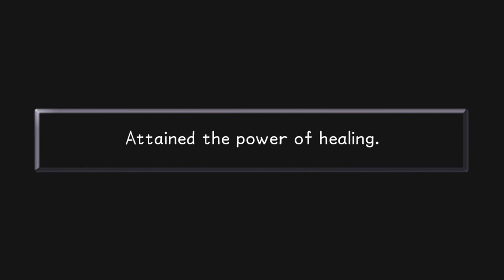Kingdom Hearts 1.5 ReMIX No Commentary Part 7- Deep Jungle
Welcome back to Kingdom Hearts! In this episode, we crash land in the Deep Jungle where we get separated from Donald and Goofy but meet Tarzan. We then take on Clayton in an attempt to save the gorillas.

"Portions of the materials used are trademarks and/or copyrighted works of Square Enix and Disney. This material is not official and is not endorsed by Square Enix and Disney."